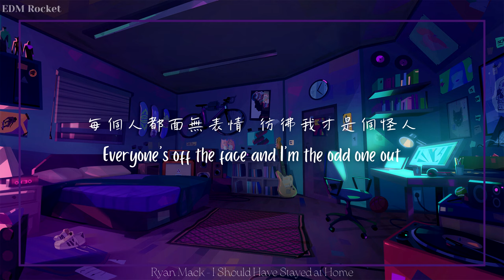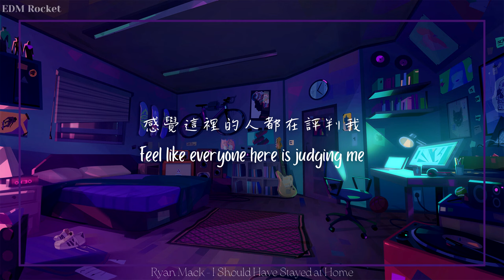今日社交指數為【零】 / Ryan Mack - I Should Have Stayed at Home 中英歌詞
◇之前片尾的beat◇
→(FREE) Lo-fi Type Beat - I never knew (Prod. Lee)